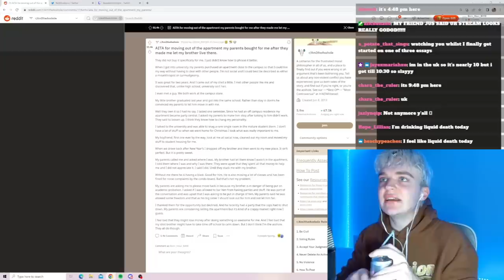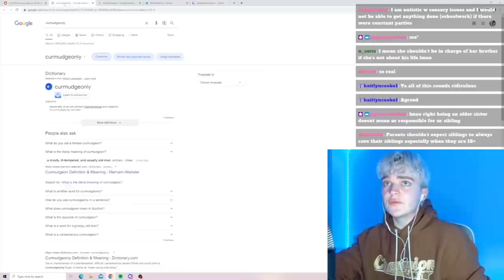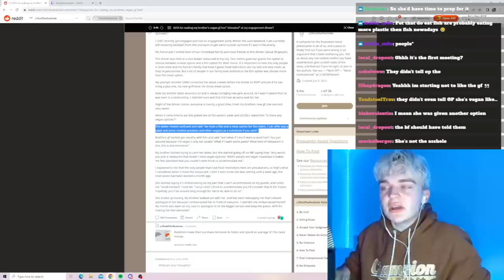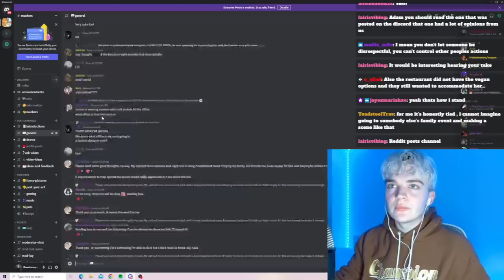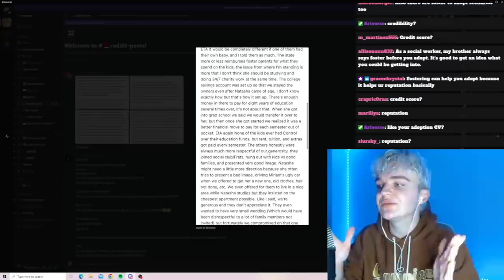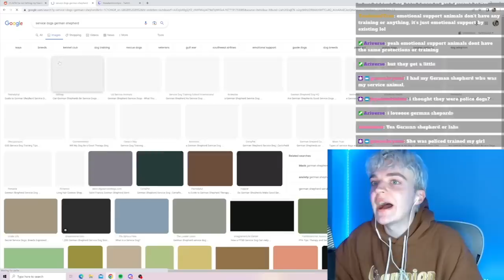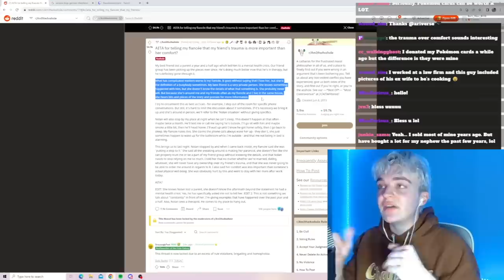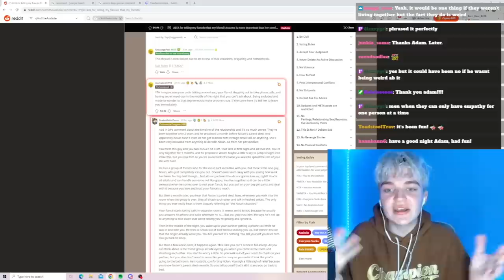Am I The A Hole ? | r/AITA 7